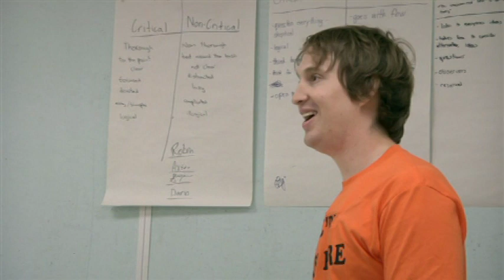Behind the Scenes of the School Shooting Sequence in The Dirties (2013)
anatomy of a scene